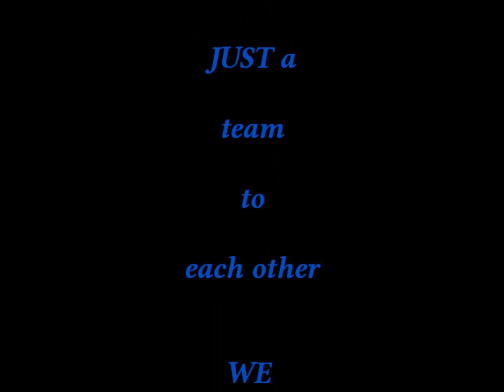RIO RANCHO ROCKHOUNDS 2019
Rockhounds end of the season video

Announcer: Casey Motter
Opening snipit:
Artist: Fort Minor Song: Remember the Name
Team Song: Artist: Bruno Mars Song: 24K
Coaches Song: Artist: Logic & Marshmellow Song: Everyday
Walkup Songs
Artist: Travis Scott Song: Sicko Mode
Artist: Kendrick Lamar Song: Humble
Artist: Soulja Boy Song: Crank That
Artist: Motley Crue Song: Dr. Feelgood
Artist: Lil Nas X Song: Old Town Road
Artist: WWE & CFO Song: Phenomenal (AJ Styles)
Artist: Dj Khalil Song: Elevate
Artist: Kodak Black Song: Transportin
Artist: Kevin Gates Song: 2 Phones
Artist: Steve Goodman Song: Go Cubs Go
Artist: Chris Young Song: Raised on Country
Artist: Jason Aldean Song: Lights Come On
Artist: Lil Baby & Drake Song: Yes Indeed

Team Song: Artist: Baha Men Song: Who let the dogs out